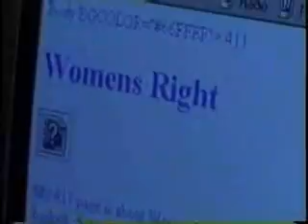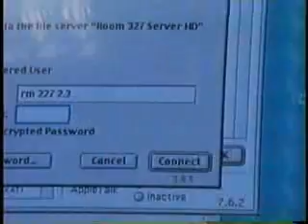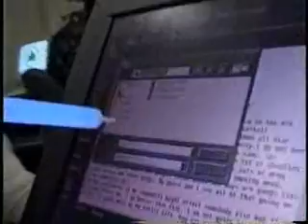Business Unusual MOUSE Video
Business Unusual profile of Joanne Wilson, former Chairman of MOUSE's Board of Directors
Aired: Business Unusual on CNN Financial News, April 19, 2001

Reporter Valerie Morris of CNN Financial News profiles former MOUSE Board of Directors Chairman, Joanne Wilson. As a leader in the Silicon Alley community, Joanne Wilson was able to motivate business leaders in the NYC tech industry to donate their time and financial support to the organization.

This clip also highlights MOUSE's impact on inner city youth and includes interviews with several students in the MOUSE Squad and Young Women's Tech program.